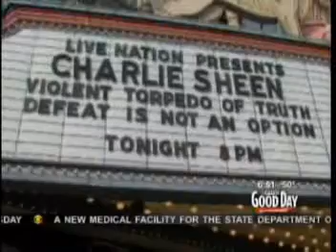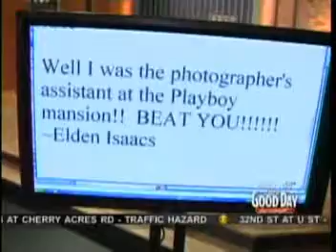Don Geronimo Charlie Sheen Update Good Day Sacramento 04-06-2011.mpg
Don Geronimo Charlie Sheen Update Good Day Sacramento 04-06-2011